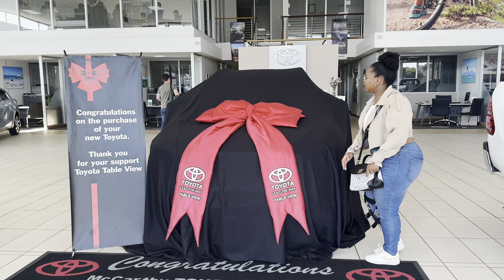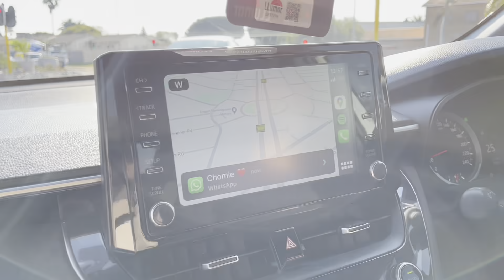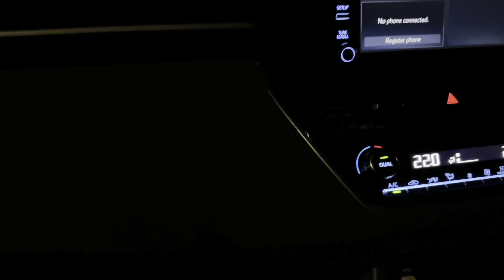vlog : New Car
Hi Bantase 💖

Thank you so much for the support so far.

I hope you will enjoy this new video.

Delayed car vlog